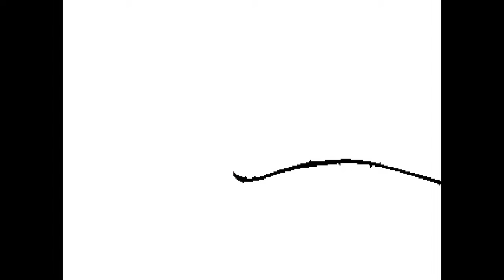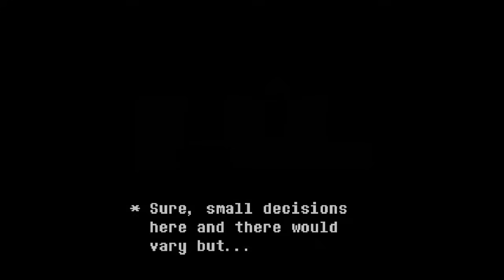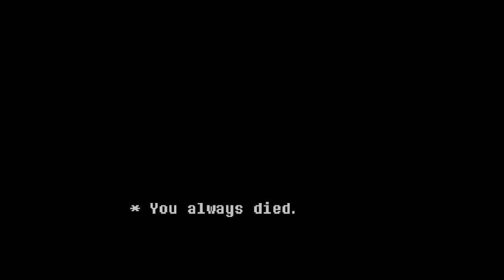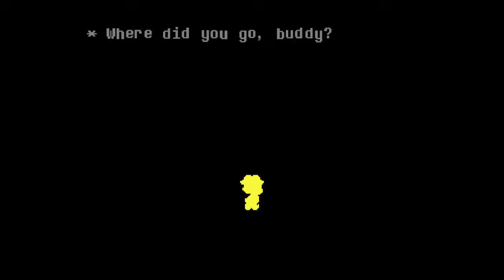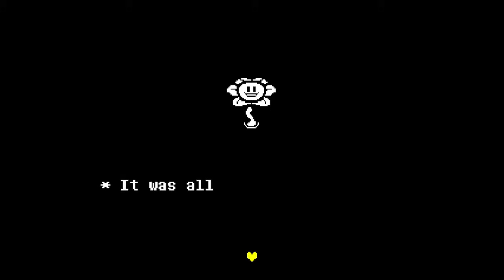Undertale Yellow: Voice Acted - Flowey's Neutral Route Battle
been wanting to do this one for a good while - hope i didn't keep yall waiting too long :)
my martlet voice during the fake snowdin bit was pretty half-assed, sorry - i hope it's not too jarring